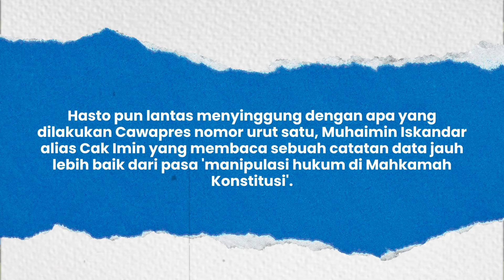Gibran Rakabuming Dinilai Berubah Usai Debat, Hasto Kristiyanto: Terpengaruh Emosional Prabowo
"Sayang sekali tadi ada dicederai oleh apa yang membuat kami kaget, karena Mas Gibran ternyata sudah jauh berubah. Banyak terpengaruh ya hal-hal emosional dari Pak Prabowo sehingga Mas Gibran semakin jauh dari Pak Jokowi," ucap Hasto kepada awak media di halaman Jakarta Convention Center (JCC), Senayan, Jakarta pada Minggu 21 Januari 2024.